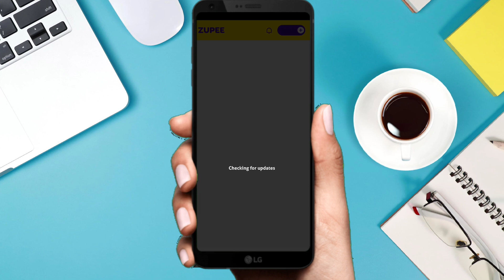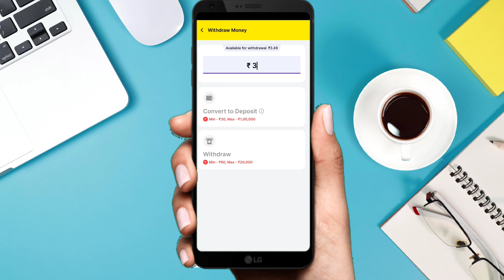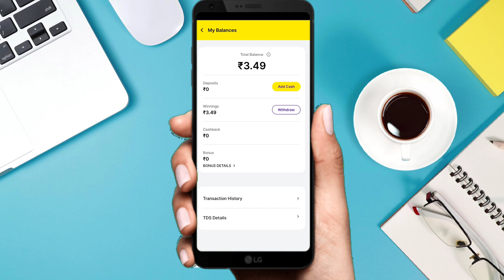Zupee ludo se paise kaise nikhale || Zupee withdraw money problem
ludo gold by zupee se paise kaise nikale phonepe,
zupee ludo supreme se paise kaise nikale,
zupee ludo me wallet se paise kaise nikale,
zupee ludo app se paise kaise nikale,
ludo gold by zupee se paise kaise nikale paytm,
minimum withdrawal limit is 60Zupee minimum Withdraw Limit is ₹60Zupee withdraw money problemminimum withdrawal limit is 60 zupee
zupee me jeeta paisa bank me nahi ja raha kya
how to refund your zupee ludo supreame gold winning amount, zupee app me withdraw kiya paisa bank me nahi pahocha kya kare, zupee ludo gold, zupee ludo supreame gold, zupee app se paise kaise kamaye, zupee withdrawal problem, zupee ludo gold me paisa cut gaya bank me nahi pahocha, zupee real or fake, zupee me jeeta paisa bank me nahi ja raha kya, totally 4 you, zupee ludo supreame app withdrawal poblem fix, zupee gold me withdraw kiya paisa wapas kaise mangwaye
How to withdraw money from Zupee